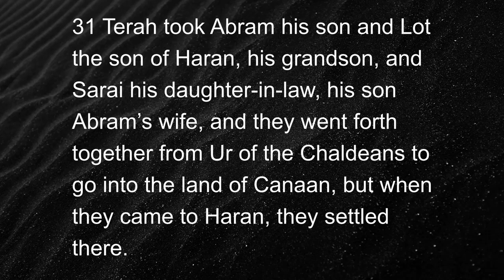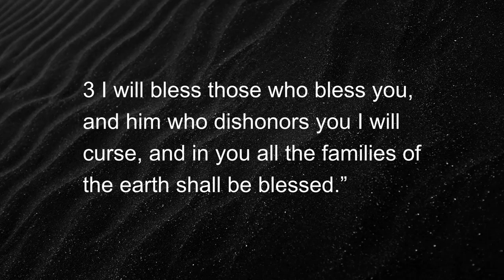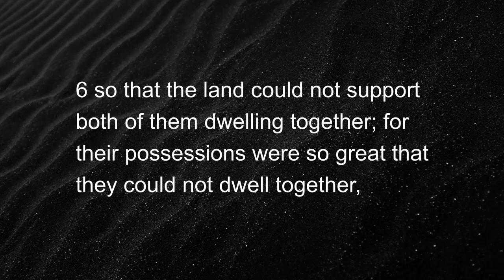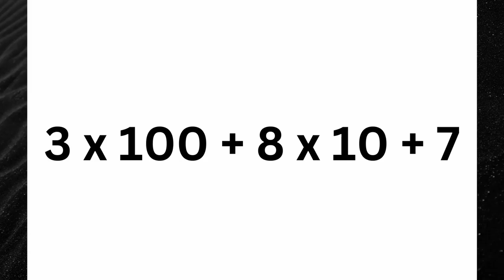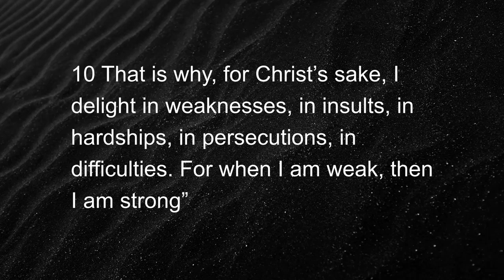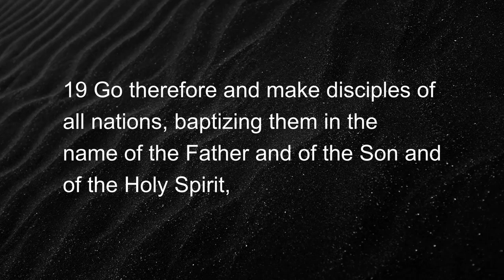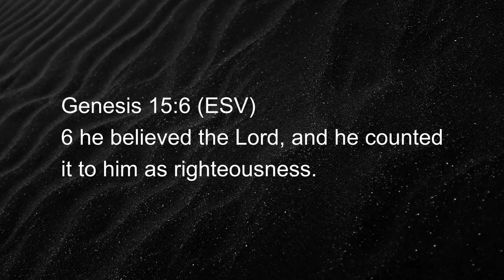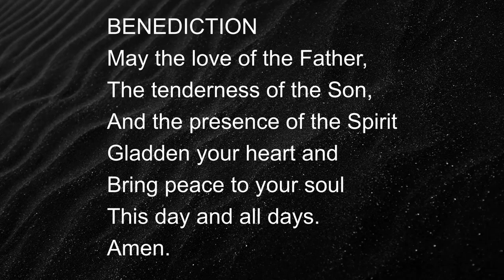Expanded Notation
Pastor Kairis Chiaji explores heeding God's call.

Checkout the following videos shared during this message.